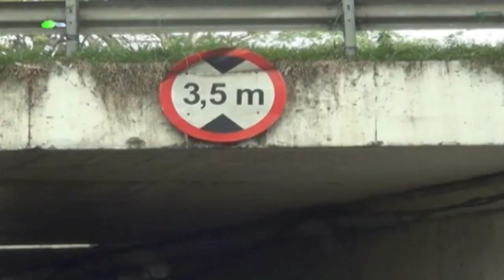Dinas PUPR Kota Serang Temui Kemenhub Bahas Frontage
Pemerintah Kota Serang melalui Dinas Pekerjaan Umum dan Penataan Ruang, menemui Kementrian Perhubungan, guna berkoordinasi terkait tertundanya pembangunan Frontage tol beton pemecah kemacetan terowongoan Kaligandu, Kota Serang di Jalur Rel Kereta Api. Pemkot Serang akan mengajukan permohonan simpang sebidang kepada Kementrian Perhubungan, agar jalur Rel Kereta Api dapat dibangun perlinatasan jalan Frontage. (Beni Hendriana)